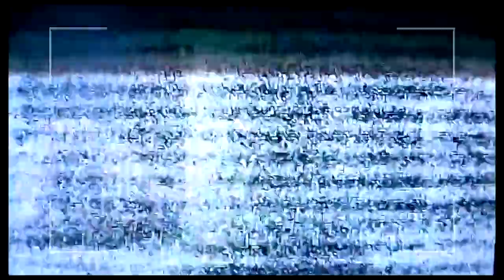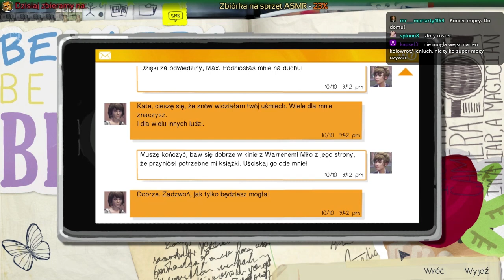Live: Life Is Strange #29 "Efekt Młotyla"